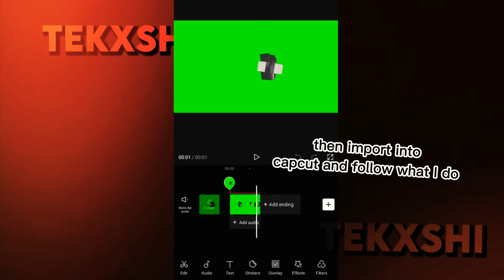How To Get A 3D Animated Text Logo Using Panzoid And Capcut For FREE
FREE 3D TEXT DOWNLOAD LINK